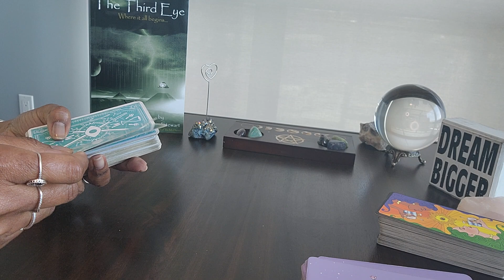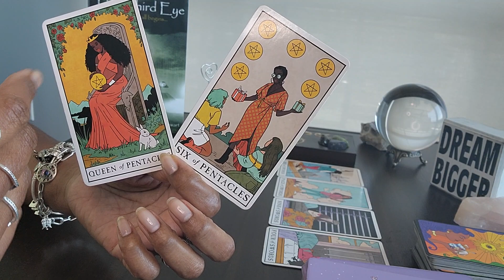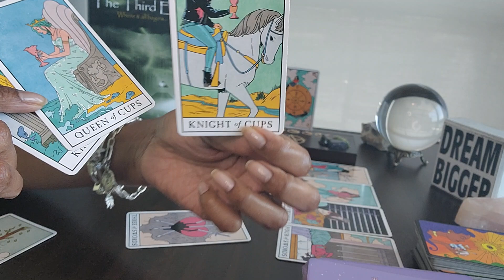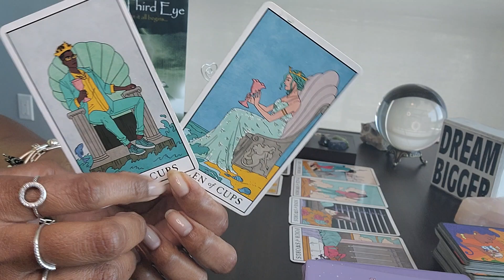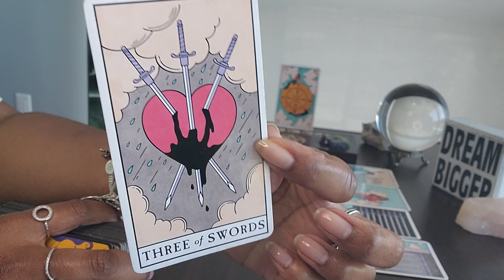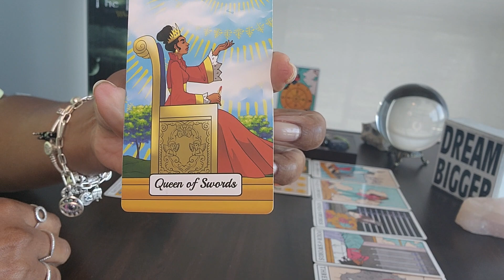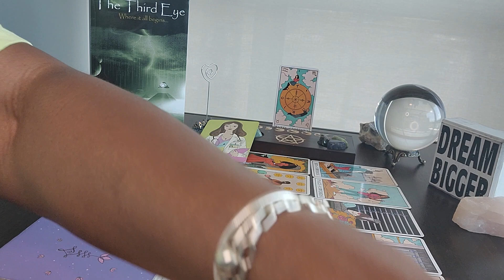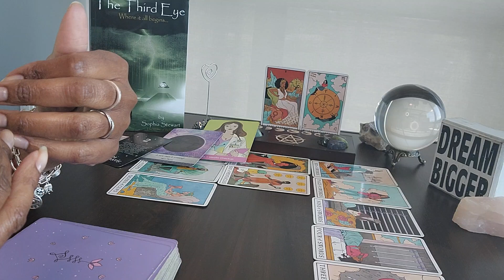Cancer: Freedom Friday & #2: You've nurtured and provided 4 everyone else but here's new changes!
Table Book:  The Third Eye by Sophia Stewart

Is your Soul Tied to a Demon or a Demonic Past?  Have you contracted a Sexually Transmitted Demon?  Here's a video we recorded earlier this year to help it make sense.

Metaphysical:  "A Demon or evil spirits are conditions of the mind, or states of consciousness, that have been developed because the creative power of man has been used in an unwise or n ignorant way.  If in thought or word you are using your creative power in an ignorant way, you are bringing forth an ego or a personality of like character."  - Charles Fillmore